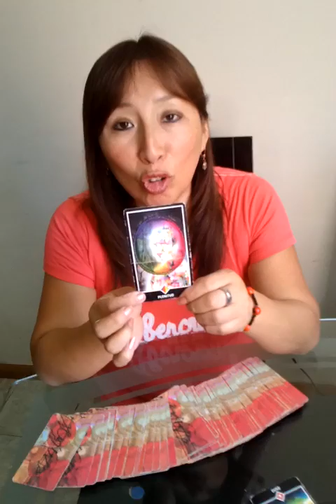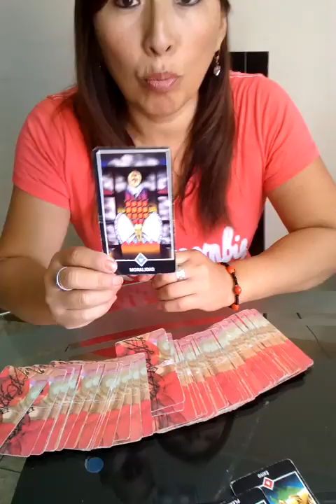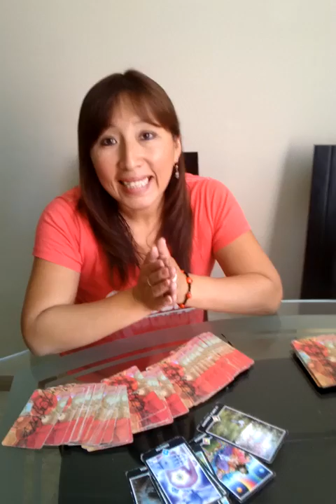LEO, VIRGO,LIBRA Y ESCORPIO